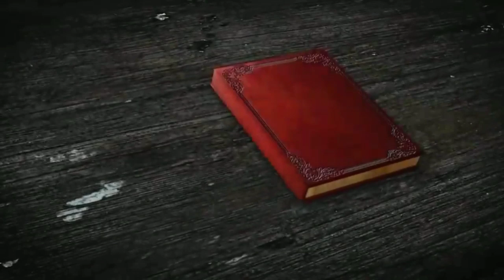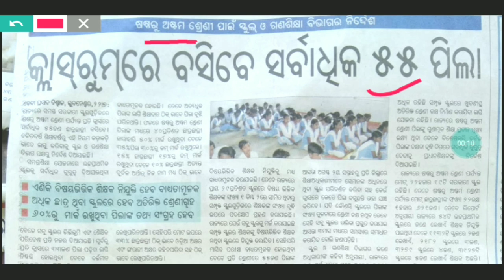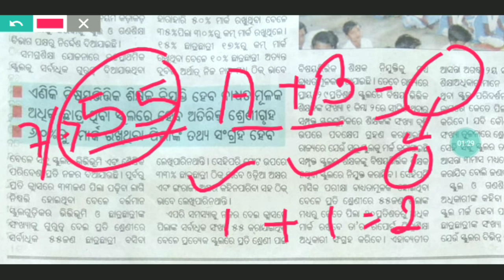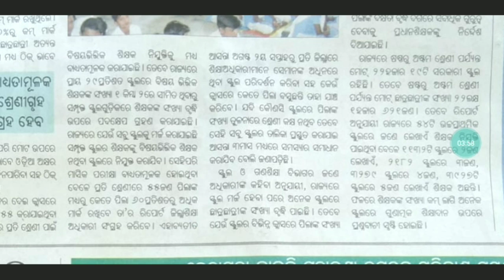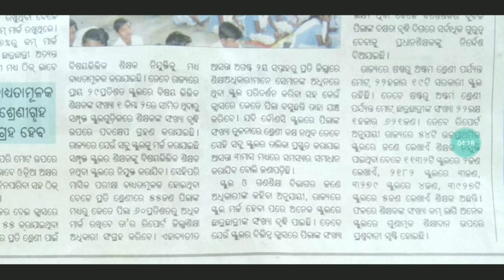ଶ୍ରେଣୀ ଗୃହ Strength ଓ ଶିକ୍ଷକ ନିଯୁକ୍ତି ପାଇଁ ବଦଳିଲା ନିୟମ ।।